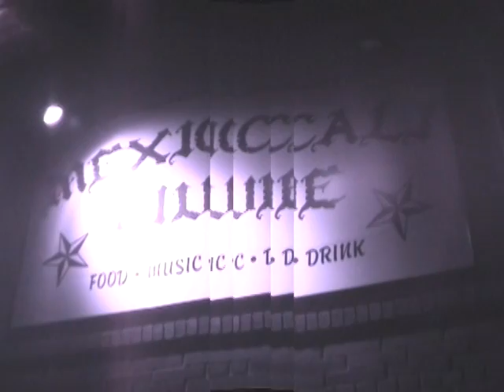The Meyer Rossabi Band 2010,Born in Chicago,Crash, The Sky is Crying ,World Gone Crazy,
The Meyer Rossabi @ Mexicali Live,,,,Born in Chicago,  Crash ,The Sky is Crying World gone Crazy